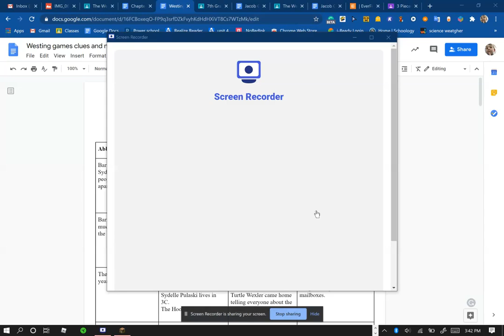MY FIRST VIDEO ON MINECRAFT PVP LANDS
SRY FOR RECORDING STYLE AND LAG